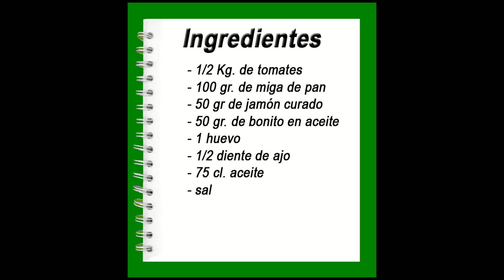Porra antequerana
Sopa fría de tomate, miga de pan y aceite de oliva virgen

Puedes descargar la receta en